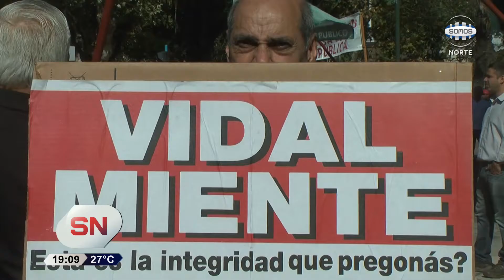RECLAMOS DE JUBILADOS DEL BAPRO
Los trabajadores jubilados del Banco Provincia continúan con su reclamo por las modificaciones que el gobierno provincial hizo al régimen especial que tenían.